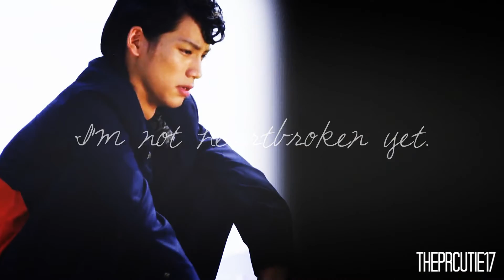(AU) Gentaro and Eri || Find Your Way Home [DEDICATION]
Open to read the storyline...

Ryusei kills Gentaro to save his friend in the hospital and Eri was there to witness it. After burying him she breaks down and cries her eyes out. Later as she goes about life, Gentaro is there watching over her, but he sees how bad she is after his death. He can't take it so he leaves. Eri then remembers some things that happened between them, and doesn't believe Gentaro would really leave her. She gets his body back and starts calling out to him, asking for him to return to her. He heard her call and entered his body again.

Dare I say True Love anyone? He defied the meaning of death for his Eri.

This video is dedicated to my sister because she made this couple up and plus she let me use her computer last night to edit. So here we are. :))

Coloring made by my sister. I hope you all enjoy this. I worked very hard on it.